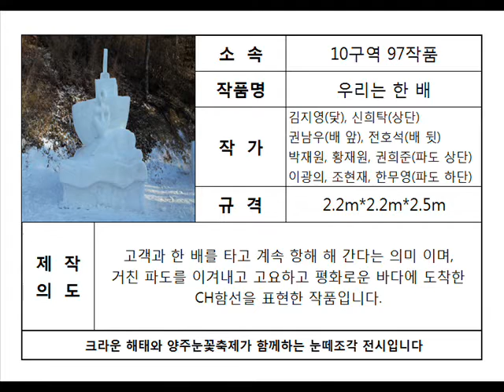2017 양주눈꽃축제 눈떼조각 10구역 2팀 97조 우리는 한 배